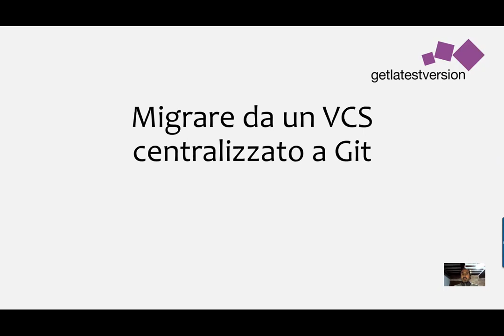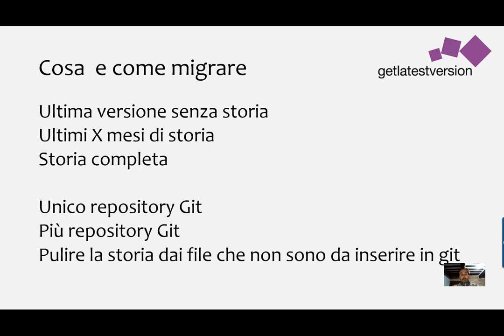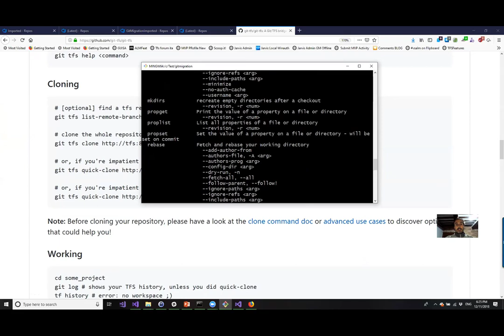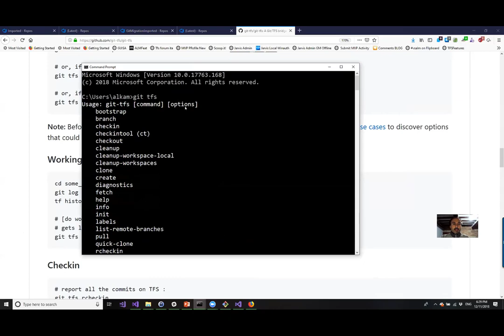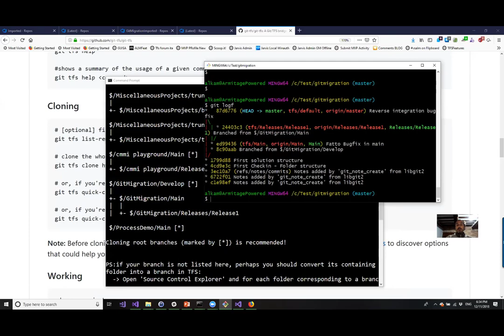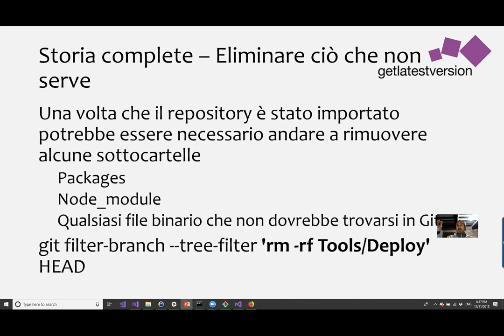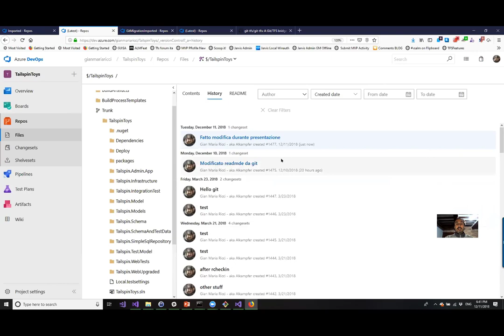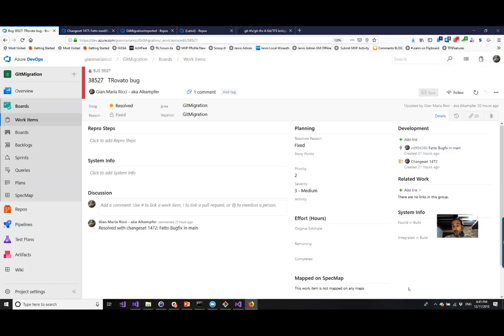Da un centralizzato qualunque a Git (Gian Maria Ricci)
GetLatestVersion OnAir - Dicembre 2018
Da un centralizzato qualunque a Git
Presenta: Gian Maria Ricci